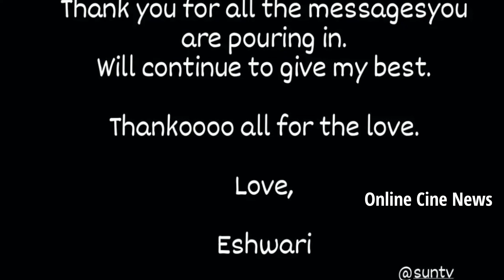எதிர்நீச்சல் Team OffScreen Updates | Ethir neechal Serial Team Shooting Spot Photos